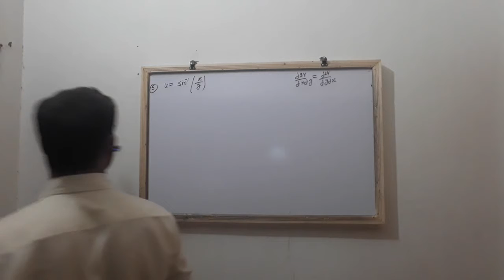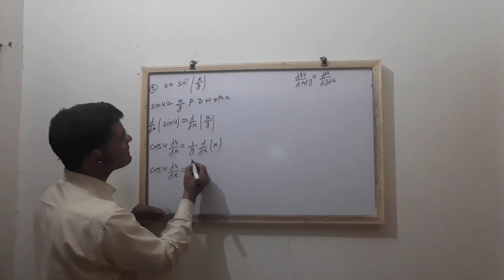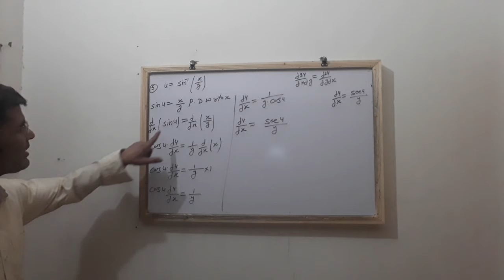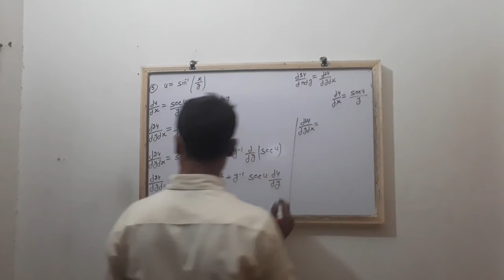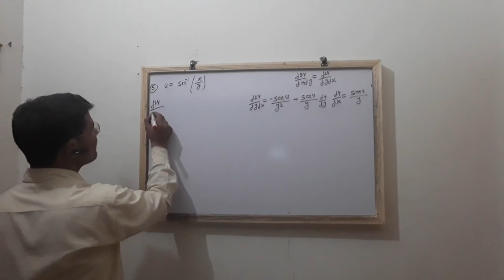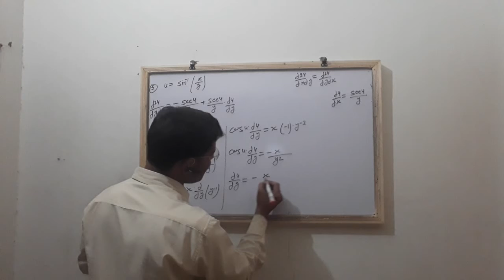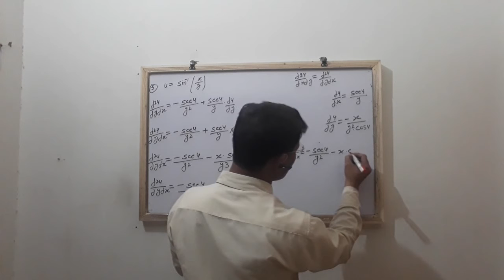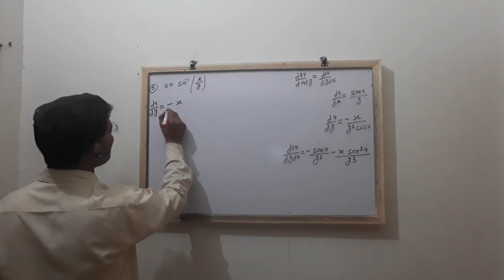Partial differentiation | lecture14 part3 | partial derivative | Euler theorem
Partial differentiation in hindi lacture 14 part3 | partial derivative in hindi lacture 14 par3 .
Dear students this channel is only for B.Sc B.tech M.B.A,M.C.A,B.B.A, B.C.A, M.tech , J.A.M , Poly.Tech mathematics only in both mediam ( hindi and english ) so if any student have  problems ''regarding to mathematics'' can directly contect me on my whats app contract number